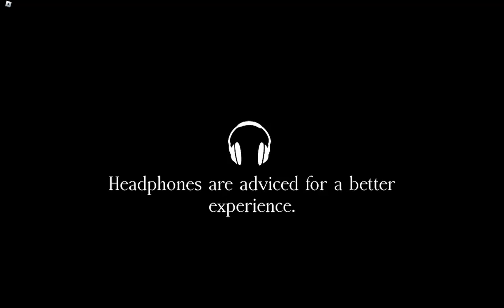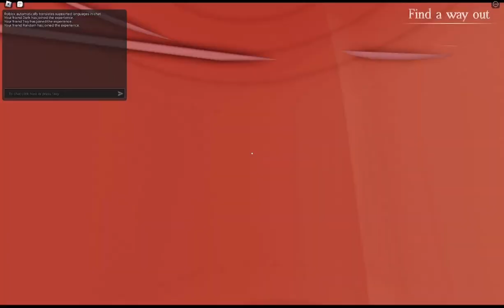MENTAL ASYLUM has MUTANT SPIDERS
and its gross